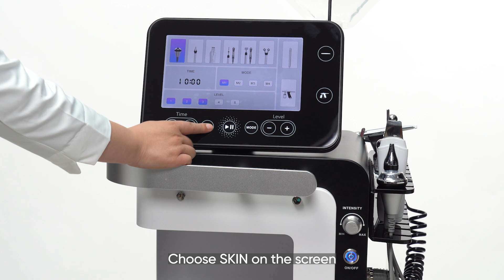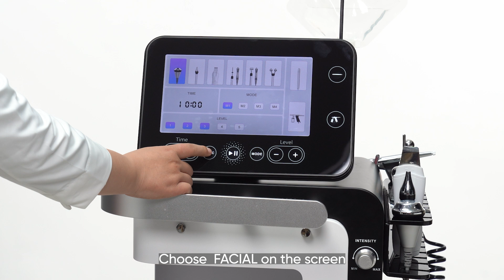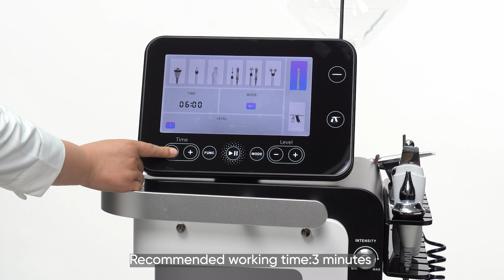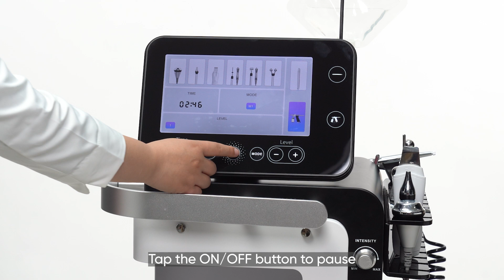FC-89K1 Facial Care Machine Installation Guide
Upgrade your beauty salon services with our 8-in-1 Professional Jet Peel Facial Skin Machine! This amazing facial care machine offers everything you need for exfoliation, deep cleansing, hydration, and nourishment. The user-friendly 10.1-inch adjustable screen and streamlined UI make it super easy to use. Plus, the built-in storage means no more extra trolleys cluttering your space.

In this video, we'll walk you through the detailed steps on how to install this incredible machine. Get ready to see immediate results and delight your clients with top-notch, non-invasive treatments. Don't miss out on elevating your salon experience!